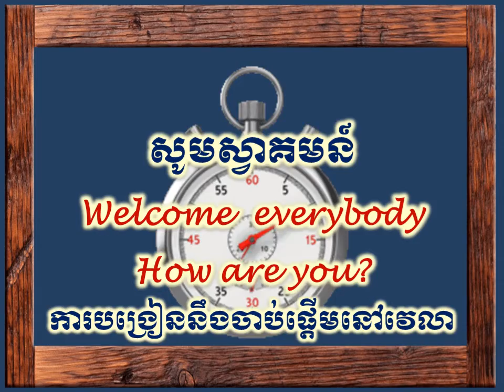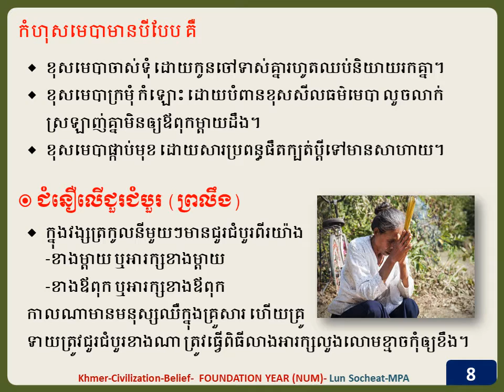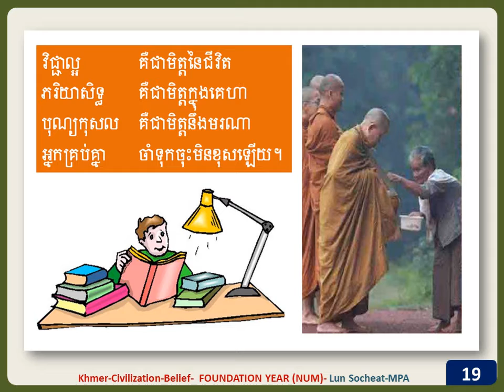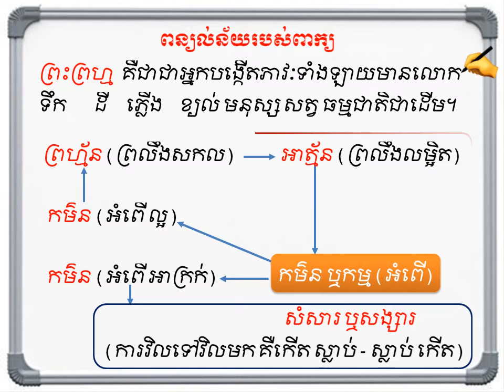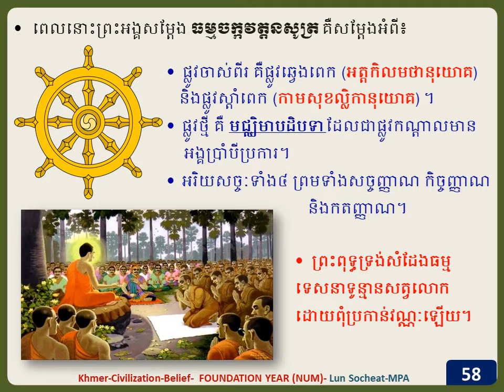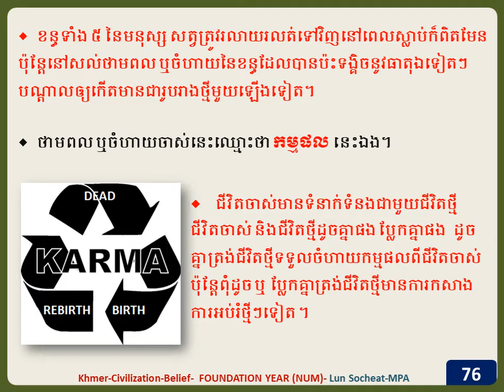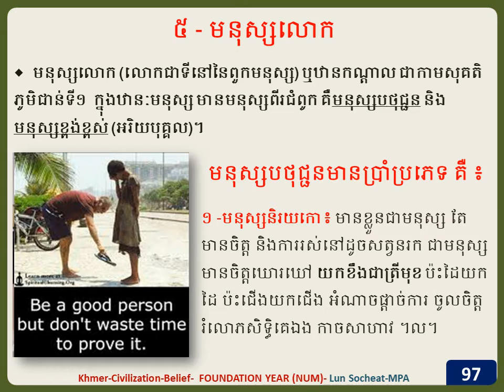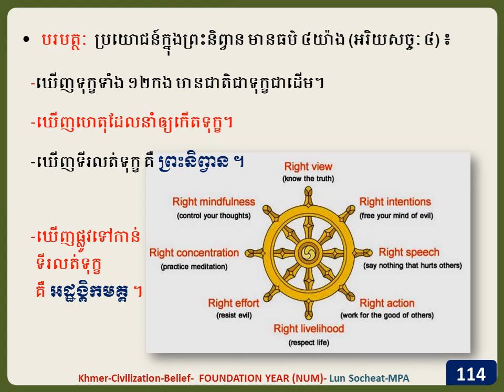អរិយធម៌ វប្បធម៌ខ្មែរ ​មេរៀនទី ៣ ជំនឿ សាសនា (Khmer Civilization and Culture)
Slide Presentation by Power Point. Thanks!